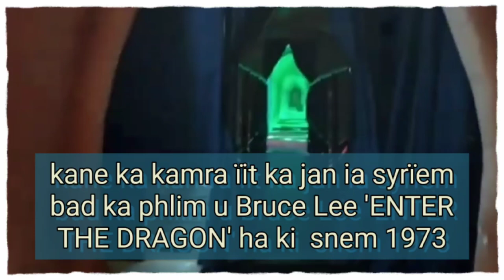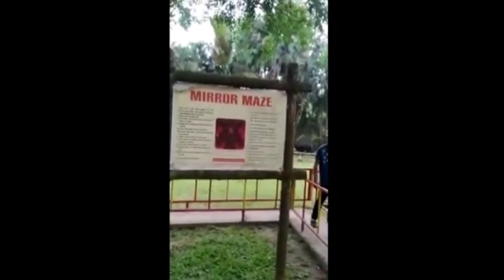mirror maze make me a crazy moment🤣|accoland|guwahati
mirror maze make me a crazy moments🤣| accoland|guwahati